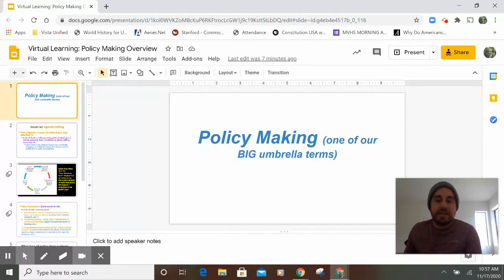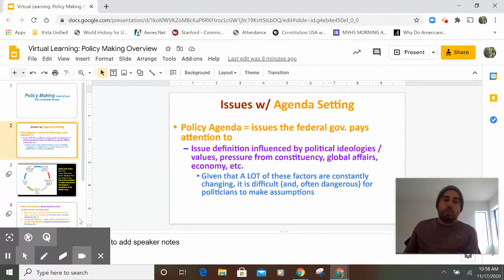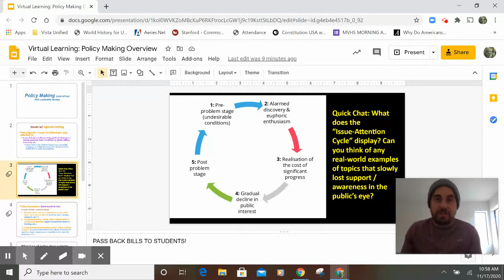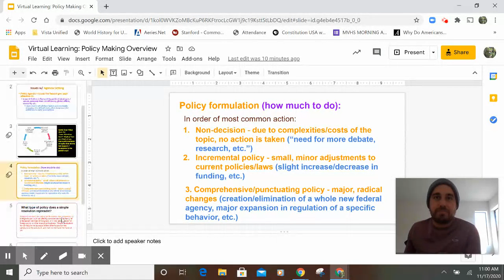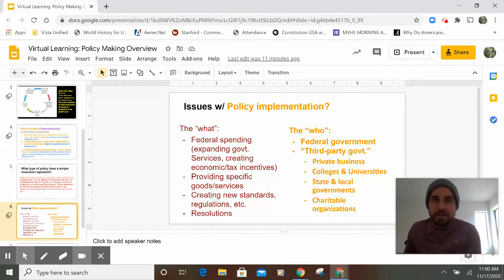Policy-Making Overview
a complementary video for AP US Gov